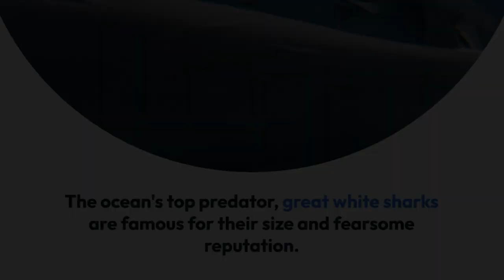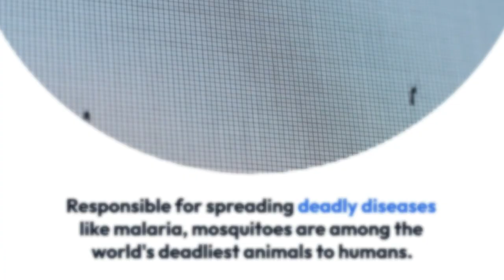The World's 15 Most Notorious and Lethal Creatures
African Elephant (Loxodonta africana): Known for their massive size and power, African elephants are not to be underestimated when provoked.

Saltwater Crocodile (Crocodylus porosus): These apex predators are notorious for their aggressive nature and powerful jaws.

African Lion (Panthera leo): As the kings of the savanna, African lions possess incredible strength and hunting prowess.

Great White Shark (Carcharodon carcharias): The ocean's top predator, great white sharks are famous for their size and fearsome reputation.

Cape Buffalo (Syncerus caffer): Often referred to as "Black Death" due to their unpredictable temperament and formidable horns.

Box Jellyfish (Chironex fleckeri): These translucent creatures are among the most venomous animals in the world.

Polar Bear (Ursus maritimus): These giants of the Arctic are known for their strength and aggression when defending their territory.

Cassowary (Casuarius spp.): With sharp claws and a reputation for aggression, cassowaries are considered one of the world's most dangerous birds.

Inland Taipan (Oxyuranus microlepidotus): Also known as the "fierce snake," this Australian serpent has the most toxic venom of any snake.

Hippopotamus (Hippopotamus amphibius): Surprisingly agile and territorial, hippos are responsible for more human deaths in Africa than many other animals.

Komodo Dragon (Varanus komodoensis): The largest living lizard, these reptiles have a bite filled with toxic bacteria.

African Cape Cobra (Naja nivea): Highly venomous, this snake is known for its aggressiveness when threatened.

Mosquito (Anopheles spp.): Responsible for spreading deadly diseases like malaria, mosquitoes are among the world's deadliest animals to humans.

African Elephant Seal (Mirounga leonina): Enormous and territorial, these seals can be highly aggressive, especially during the breeding season.

Stonefish (Synanceia spp.): Camouflaged as rocks, these fish are extremely venomous and found in the waters of the Indo-Pacific region.